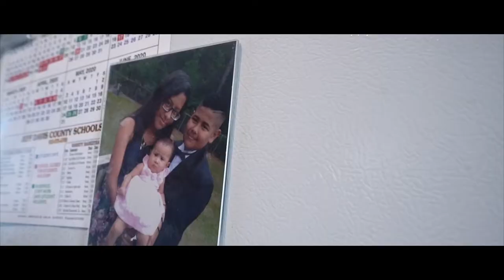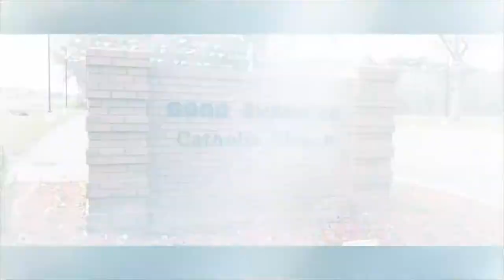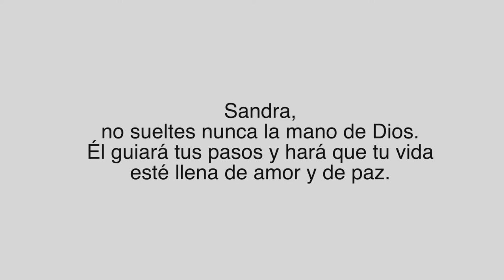SANDRA VIDEO CLIP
Video Clip de La fiesta de quince años de Sandra. Ese fue un gran día y nos encantó registrarlo para ustedes.